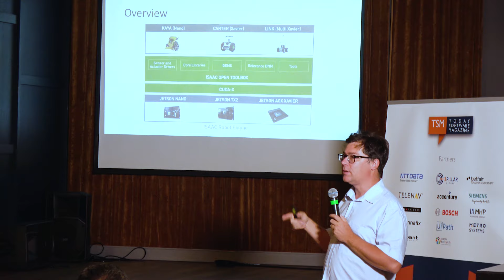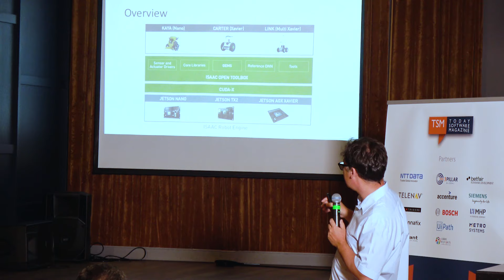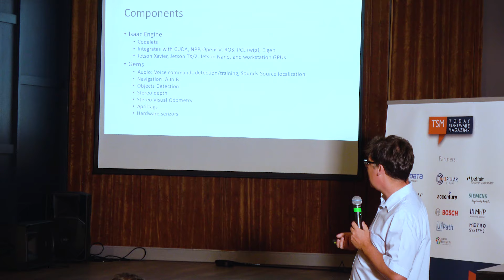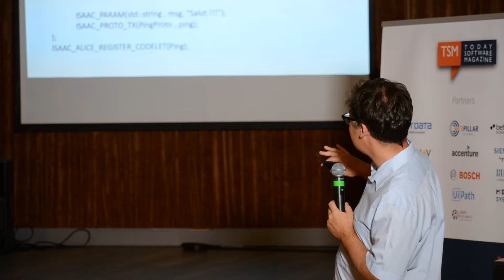NVidia Isaac framework - Ovidiu Mățan (Todays Software Magazine)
Isaac SDK este un framework dezvoltat de către Nvidia pentru a rula pe platformele hardware Jetson: Nano, TX2 și AGX Xavier. Conține un framework Isaac Robot Engine care permite scrierea de aplicații modulare și deployul remote direct pe platforma hardware. De asemenea, o parte importantă o reprezintă GEM-urile: o colecție de algoritmi bazați pe accelerarea GPU și care adaugă funcționalitate out of the box de navigare și percepție. Folosind această platformă, cei de la NVidia au creat două aplicații de robotică pentru a demonstra capacitățile de autonomous driving, Carter și Kaya.